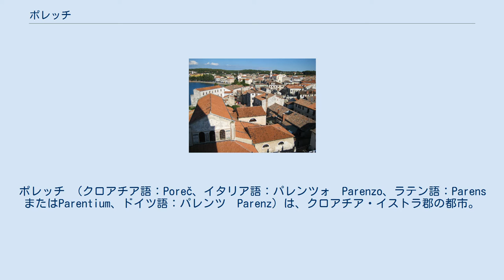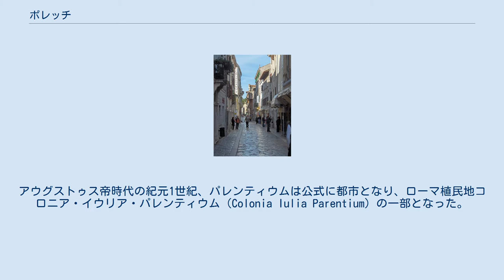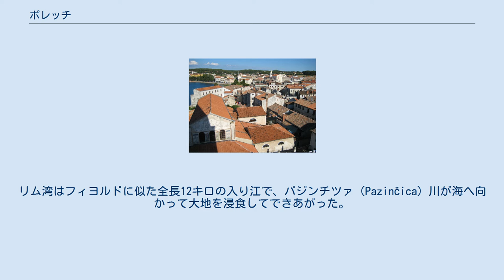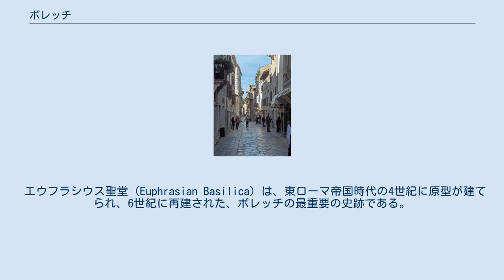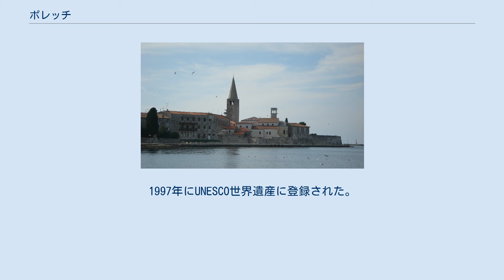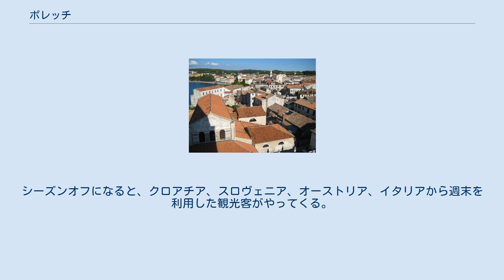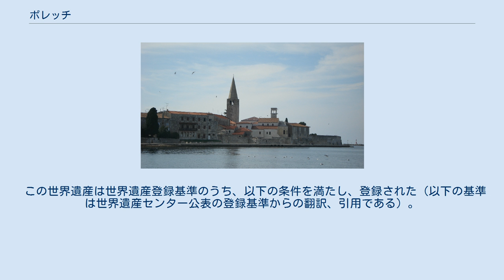ポレッチ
ポレッチ （クロアチア語：Poreč、イタリア語：パレンツォ　Parenzo、ラテン語：ParensまたはParentium、ドイツ語：パレンツ　Parenz）は、クロアチア・イストラ郡の都市。
イストリア半島西岸にある。
 ポレッチはおよそ2,000年の歴史をもち、小さなスヴェチ・ニコラ島（聖ニコラオス島）によって海から港が守られている。
市の人口およそ12,000人はほとんどが周辺に住み、ポレッチ地域全体の人口はおよそ17,000人になる。
市の面積は139平方キロメートルで、ノヴィグラード（イタリア語名チッタノヴァ）近郊のミルナ川から南方のフンタナ（イタリア語名フォンターナ）とヴルサル（イタリア語名オルセーラ）まで伸びる37キロの長い海岸線を持つ。
 近辺は先史時代から知られていた。
紀元前2世紀、ローマ人のカストルム（軍事拠点に建てられた建物）が、市中心部の位置するほぼ400メートル×200メートル区画の広さしかないちっぽけな半島に建てられた。
アウグストゥス帝時代の紀元1世紀、パレンティウムは公式に都市となり、ローマ植民地コロニア・イウリア・パレンティウム（Colonia Iulia Parentium）の一部となった。
3世紀、この場所は既に、初期キリスト教複合施設を持つキリスト教徒コミュニティーを抱えていた。
パレンティウム司教であり殉教者の聖パレンティウムのマウルス（ポレッチの守護聖人）の聖遺物を持つバシリカが、5世紀にこの地に建てられた。
 476年にローマ帝国が滅び、別の支配者と権力者が治めるようになった。
始めは東ゴート王国、539年以降は東ローマ帝国の一部となった。
東ローマの支配は6世紀終わりに終焉を迎えた。
788年以後、フランク王国の支配を受けた。
12世紀に短期の独立時代を迎え、のちアクイレイア総主教に支配された。
1267年、パレンツォはヴェネツィア共和国の一部に選ばれた最初のイストリア都市となって、その支配はさらに5世紀以上続いた。
ヴェネツィア時代にパレンツォにはいくつかのヴェネツィア風邸宅、広場、宗教施設が建設された。
1354年、ジェノヴァ人の侵攻でパレンツォは破壊された。
1363年、町は都市法令を与えられた。
16世紀終わりから17世紀初頭にかけ、人口はペストにより大幅に減った。
18世紀のカンポ・フォルミオ条約でヴェネツィアが衰退したのち、パレンツォはオーストリア帝国の主権に下った。
 1797年から1814年、パレンツォはナポレオン制定のイリュリア州（帝政期の行政区画）の一部となり、名目上フランス帝国に組み込まれた。
短期間のフランス支配後、オーストリア＝ハンガリー帝国に復帰した。
1844年、パレンツォ＝トリエステ間に蒸気船の定期航路ができた。
 1861年から、パレンツォはイストリアの県都となり、地方議会、学校、行政・司法庁舎などが設置された。
この時期、徐々に町は造船業の中心地となっていった。
また、オーストリア貴族に人気のあるリゾート地となっていった。
1902年、レール幅の狭い鉄道線がパレンツォとトリエステを結んだ。
 1918年以後、ポレッチはイタリア王国に併合された。
第二次世界大戦中の1943年、ユーゴスラビアがポレッチを占有するようになり、公式にクロアチア語名ポレッチに替えられた。
代々暮らしてきたイタリア系市民は退去を余儀なくされ、スラヴ人に取って替わられた（ユーゴスラビアの他地域からの移民であった）。
 戦後、社会主義化されたユーゴスラビア連邦の一部となったポレッチは、イストリアの他の自治体同様、クロアチア社会主義共和国に属した（コペルだけスロヴェニアに属したことで、国土のほとんどが内陸にあるスロヴェニアに数キロの海岸線が与えられた）。
この内陸の境界線が、1991年6月のクロアチア独立宣言の際、クロアチアの一部となったポレッチとクロアチア諸都市とを結ぶ道路が整備される原因となった。
 デクマヌス通り ポレッチの気候は極めて温暖で、過酷な夏の暑さとは無縁である。
8月の一ヶ月が最も暑く、平均気温30℃で低湿度である。
1月の平均気温が最も低く、5℃である。
年間日射時間は2,400時間を超え、夏期の晴天は一日平均10時間である。
海水温は28℃になり、外気温がポレッチよりも高い南部クロアチアの海岸と比較しても高い。
年間平均降雨量は920ミリで、一定の時期だけ降るので...